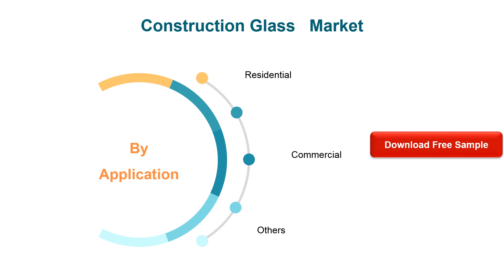Construction Glass Market Size, Manufacturers, Supply Chain, Sales Channel and Clients, 2020 2026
Construction Glass market is segmented by region, by country, company, type, application and by sales channels. Players, stakeholders, and other participants in the global Construction Glass market will be able to gain the upper hand as they use the report as a powerful resource.